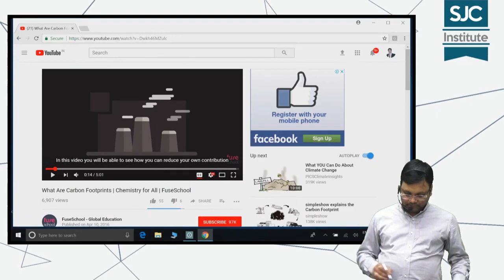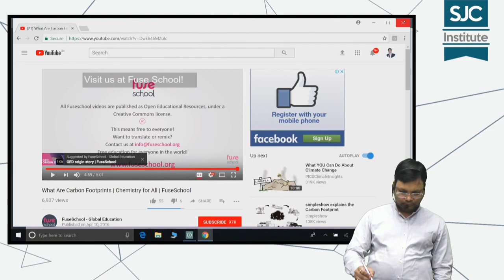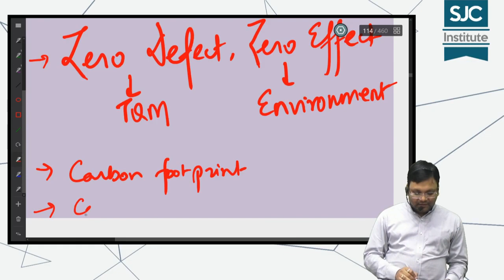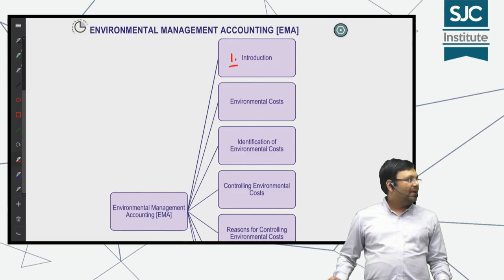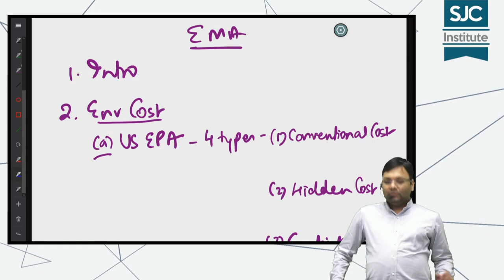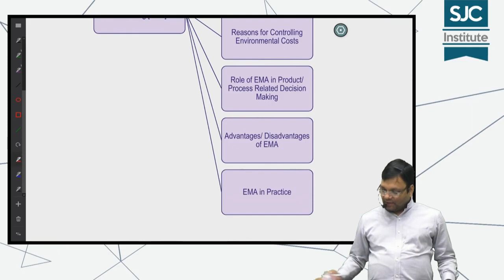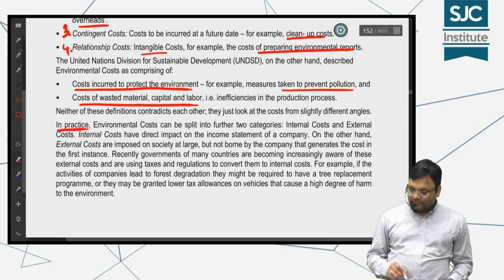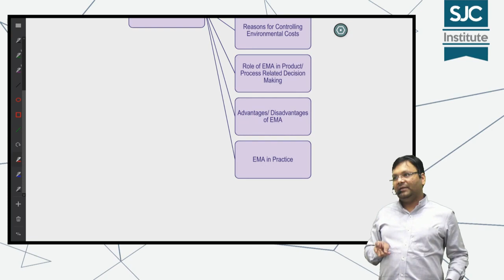CA Final SCM - Revision - Chapter 4 - Theories - part 1 | CA Satish Jalan